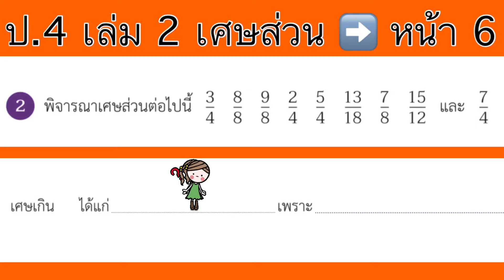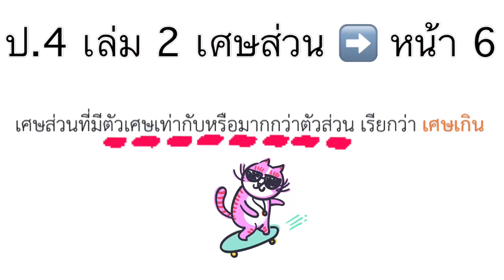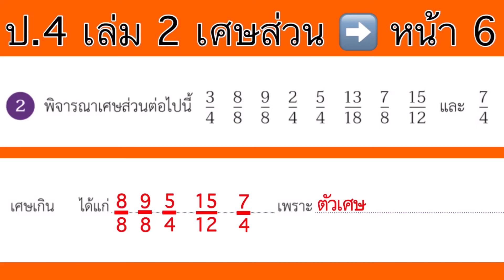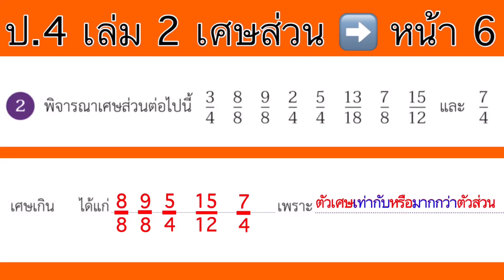หนังสือเรียนคณิตศาสตร์ ป.4 เล่ม 2 หน้า 6 ข้อ 2 เศษส่วน เติมคำตอบ เศษส่วนแท้ เศษเกิน สอนคณิตศาสตร์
เติมคำตอบ
เศษส่วนแท้
เศษเกิน